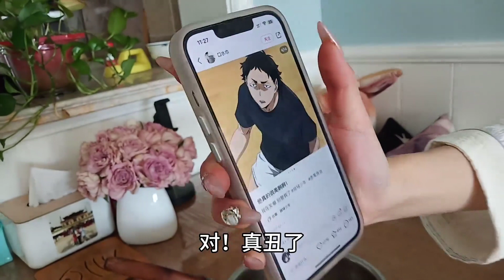大年初六闺女同学来家玩，与孩们没共同语言，跟不上时代老公摇头